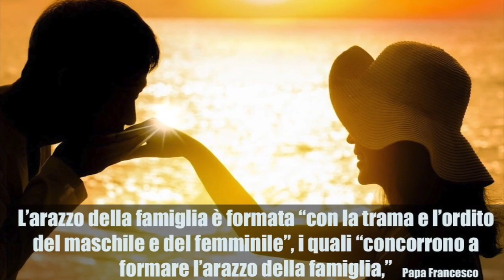La scultura vivente di Dio!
Domenica 12 Giugno Solennità della sanissima Trinità

Cari fratelli e sorelle, dal 22 al 26 si svolgerà in Vaticano a Roma il Congresso mondiale delle famiglie.  La Famiglia “scultura vivente” di Dio, così come la definisce Papa Francesco,  ci aiuta a comprendere la Solennità della Santissima Trinità che celebriamo oggi. Infatti come il nostro Dio non è solitudine ma comunione d’amore tra le Tre persone Divine,  così la famiglia deve diventare  Comunione di amore  di persone e come la Santissima Trinità è Amore che fa esplodere la Vita  cosi la famiglia  e generativa di nuove vite…